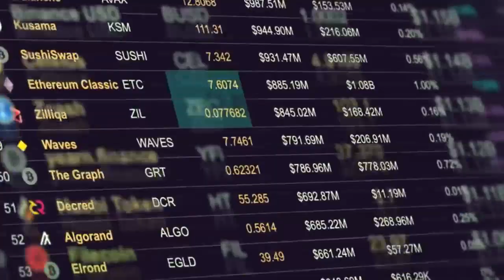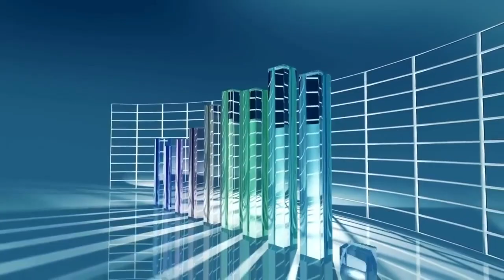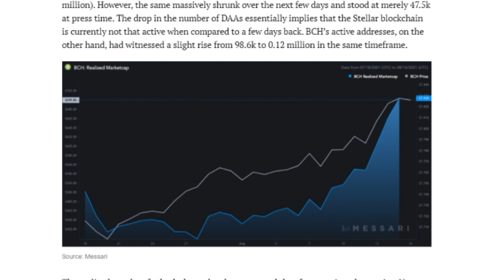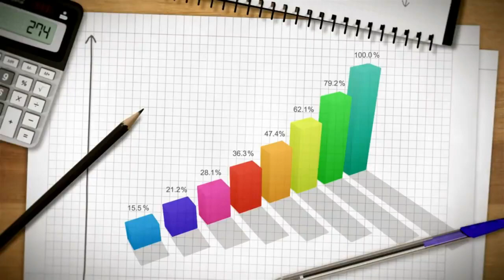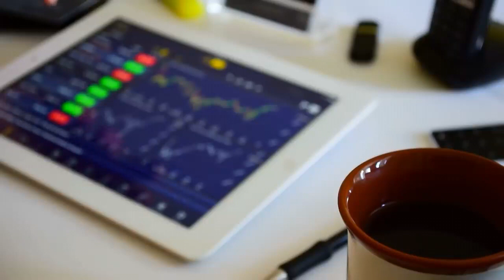CEO Stellar Lumens Leaked When XLM Will Be $10? | Xlm Price Prediction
In this video I'm going to run over stellar technical analysis, stellar lumens, stellar price prediction 2021.We'll talk about stellar news today & xlm news today, xlm price, and then finish off with a xlm price prediction 2021.

In this video, we will talk about stellar , stellar coin, xlm, stellar price prediction 2021, stellar network, stellar cryptocurrency, stellar lumens price prediction 2021. Xlm crypto / stellar crypto is a promising cryptocurrency. stellar xlm is now rapidly developing. Let's do stellar xlm price prediction, stellar crypto price prediction, xlm crypto, xlm coin and talk about stellar news today.What is stellar 2021? Is it worth investing in stellar lumens crypto?What will be the stellar price in April 2021? Xlm 2021 is a good investment and a reliable cryptocurrency?What will happen to stellar staking / stellar crypto in 2021?What will happen to Stellar staking / stellar xlm crypto in 2021?We will analyze in detail the topics about stellar coin price prediction , stellar lumens price prediction 2021 , xlm coin price prediction 2021.